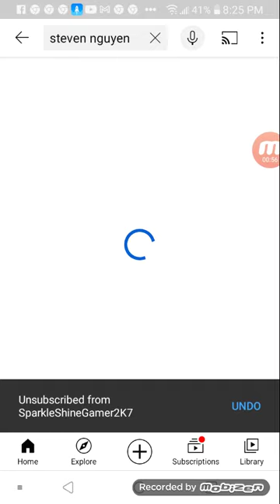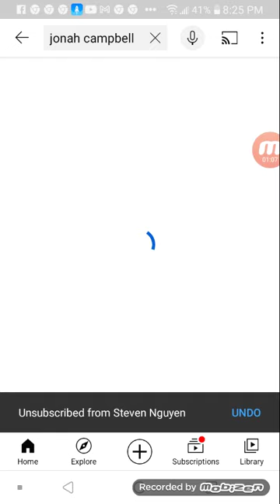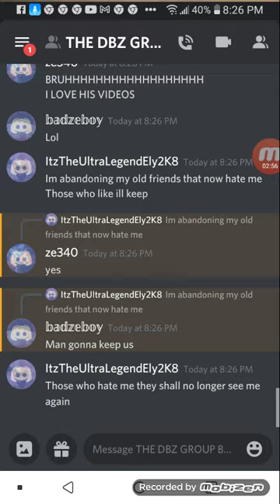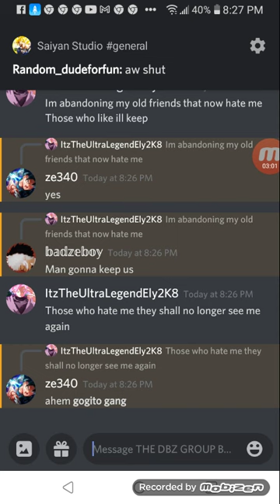This is a start of a new beginning for me. (ANNOUNCEMENT)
So yea im no longer going to care about my old friends that now hate me im leaving the vyond community time to be more into dbl and roblox.